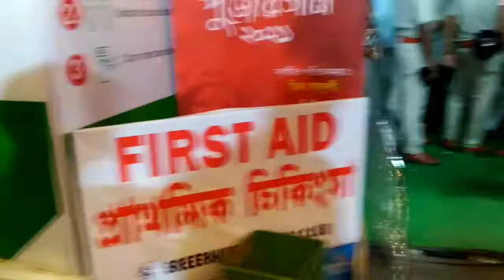BURJ KHALIFA in KOLKATA 😱। shree bhumi durga pandaal, Subhash Ydv Vlogs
hello friends I am Subhash Kumar from a small village of BIHAR INDIA 🇮🇳।
   I need your little support guys please support 🙏।
 Today I am going to show you the the world famous burj khalifa pandaal which is situated in shree bhumi kolkata।

2021 me shree bhumi kolkata me bahut hi Vishal durga pandaal ko banaya gaya hai jo ki bilkul DUBAI wale burj khalifa se match karti hai,
  Aaj ke iss video me mai shree bhumi kolkata durga pandaal ke baare me bataya hu jo bhaut hi great hai। ।

kolkata durga mela pandaal
kolkata durga puja
share bhumi kolkata durga pandaal
durga pandaal kolkata 2021
shree bhumi durga pandaal
kolkata durga pandaal shreebhumi 2021
kolkata ka mela
burj khalifa in kolkata
burj khalifa wala pandaal kaha hai
burj khalifa
burj khalifa pandal mandap kolkata
burj khalifa pandaal kaha hai
burj khalifa durga pandaal kolkata shree bhumi kolkata durga pandaal kolkata
kolkata burj khalifa
kolkata ka pandal